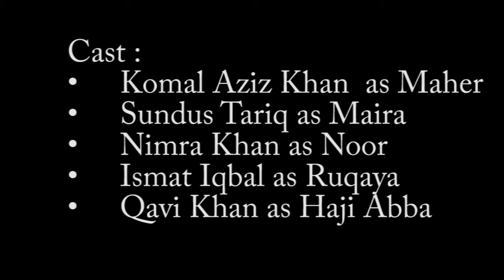Saheliyaan ARY Digital Drama Cast & Timing